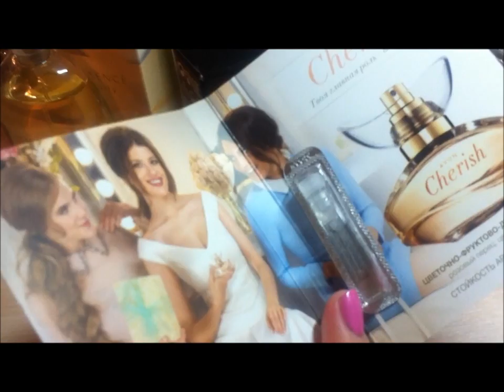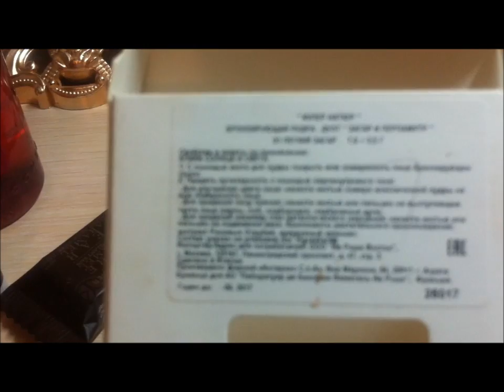Заказы Avon и Ив Роше